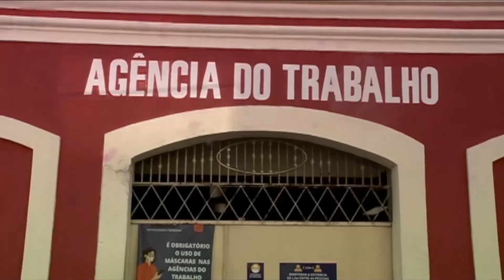PERNAMBUCO LIDERA RANKING DE DESEMPREGADOS NO BRASIL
ECONOMIA: Pernambuco lidera ranking de desempregado no Brasil.